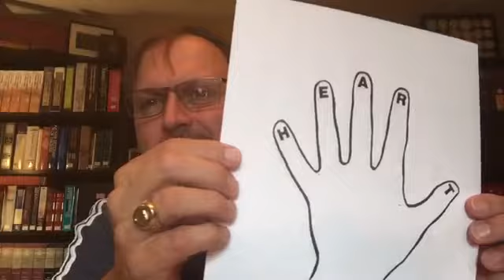Bible Study Methods: Getting God's Word in Your Heart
This video discusses how to get a handle on the Bible.